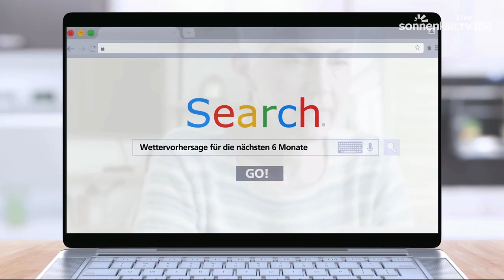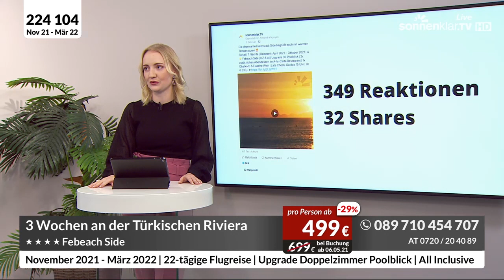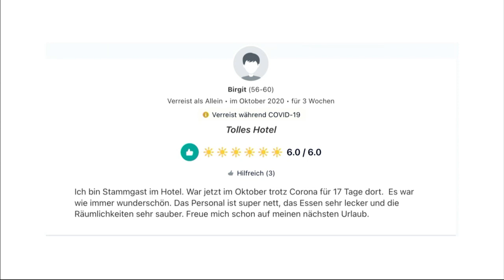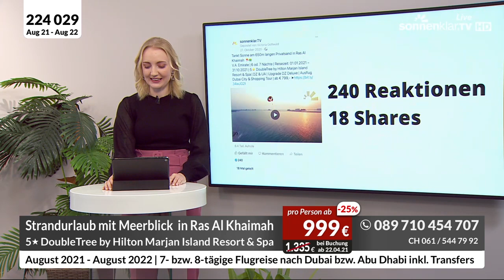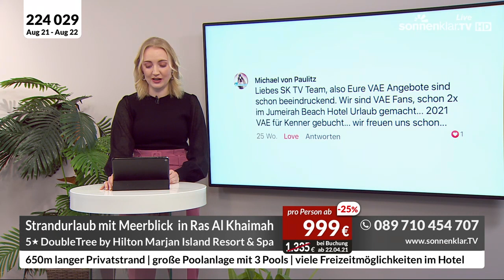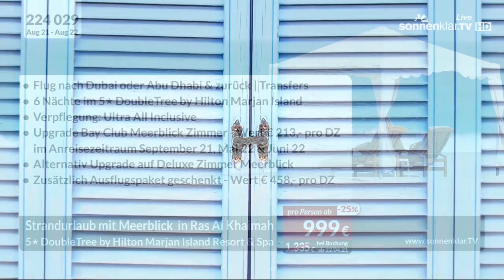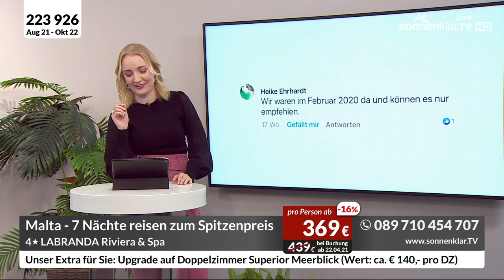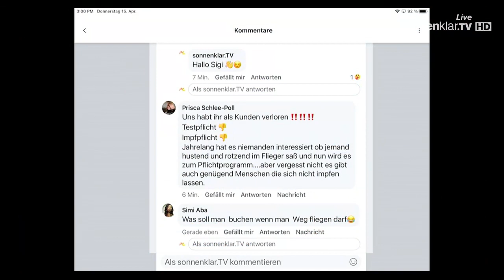socialklar.TV | 15/04/2021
Unsere Reisehighlights aus dem Netz gehen auf Sendung. 📺 Jeden Donnerstag ab 14:30​​​​ Uhr sprechen unsere Social Media Experten mit einem unserer Moderatoren über die beliebtesten Produkte, die schönsten Posts, Fragen und Anregungen unserer Fans und Follower aus den sozialen Medien!
Heute sprechen Mark & Sarah über:

0:00 - 09:00 Türkei: 4☀ Febeach Side ➤

09:01 - 18:55 V.A. Emirate: 5☀ DoubleTree by Hilton Marjan Island Resort & Spa ➤

18:56 - 25:37 Malta: 4☀ LABRANDA Riviera Hotel & Spa ➤

25:38 - 34:01 Portugal: 4☀ Vila Baleira Funchal ➤